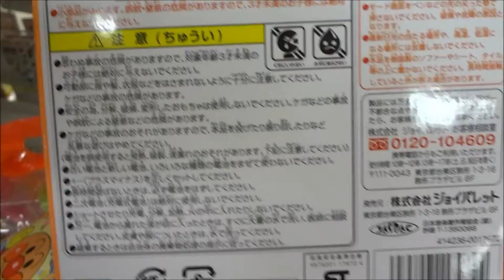アンパンマン 3モードでにこにこスマートフォン 【Anpanman】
●アンパンマン 3モードでにこにこスマートフォン
 戸田恵子 アンパンマン
 中尾隆聖 ばいきんまん
 増岡弘 ジャムおじさん
 佐久間レイ バタコ
 山寺宏一 チーズ
 鶴ひろみ ドキンちゃん
 島本須美 しょくパンマン
 柳沢三千代 カレーパンマン
 かないみか メロンパンナ
 金田朋子 かびるんるん
 それいけ!アンパンマン
 ナンダ 中川礼二（中川家）
 ルンダ 波瑠
 ヌラ 中川剛（中川家）
麵包超人
Anpanman
อันปังแมน
麵包超人
「ミージャと魔法のランプ」45万人動員
「それいけ！アンパンマン おもちゃの星のナンダとルンダ」
7月2日公開
「勇気のルンダ」
Hiroshima Prefecture
Itsukushima Shrine
 毎日投稿
広島youtuber
次世代 youtuber
１日10万回再生
１００万回以上再生されている動画、チャンネル